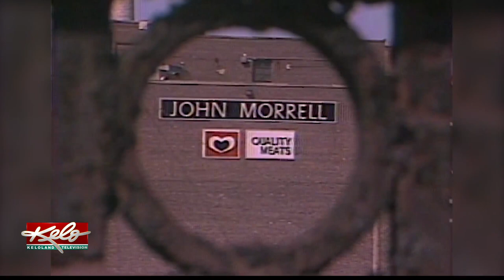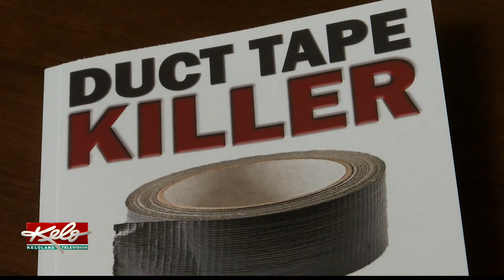'Duct Tape Killer' preview